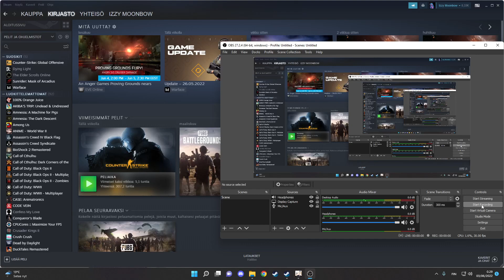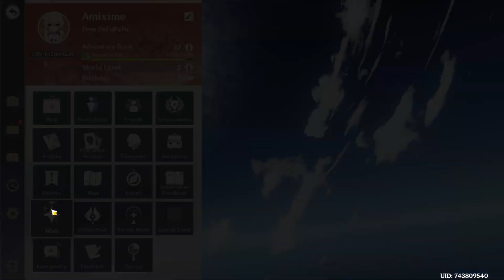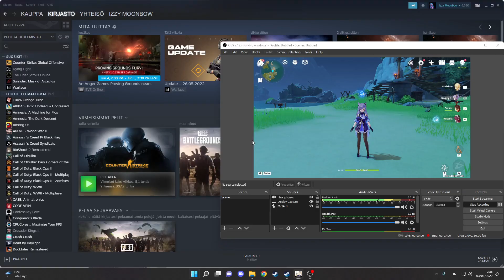Summoning Keqing my first 5 star character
Finally I got my first 5 star character, I'm so happy now